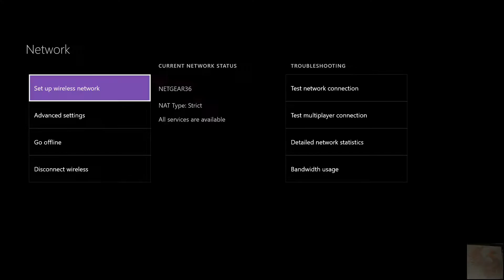Lets play Dark souls 3 part 52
SO WHO"S GWYN'S SON ?